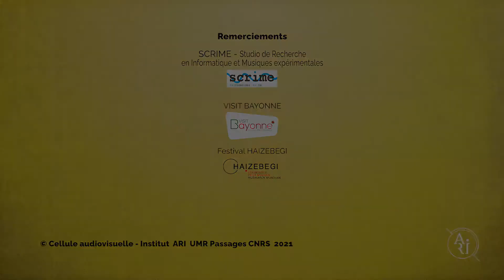RENCONTRE H7 Cyril Gourvat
Compositeur, plasticien Cyril Gourvat évoque avec nous son univers organic-onirique avec une production image/son expérimentale